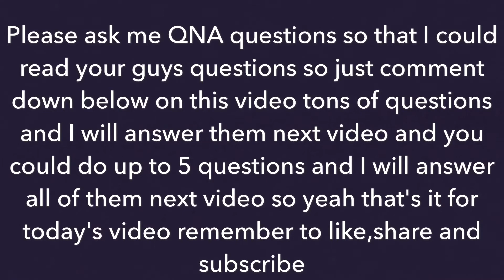Please Ask Me QNA Questions